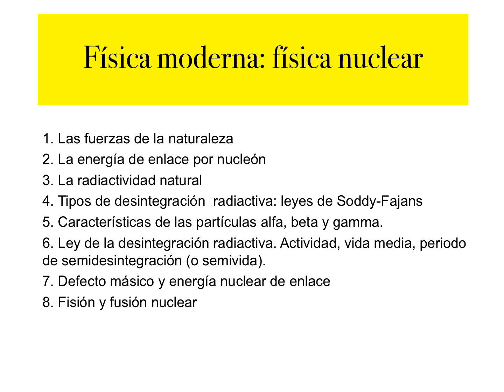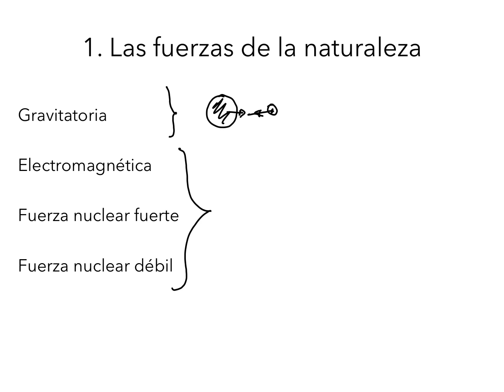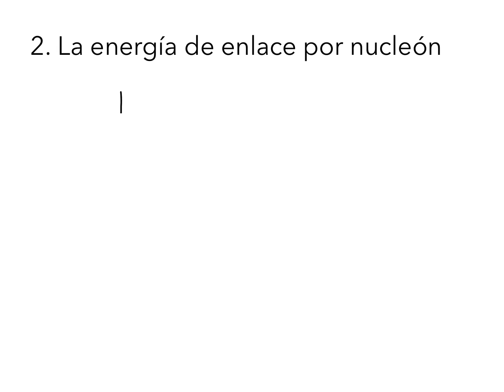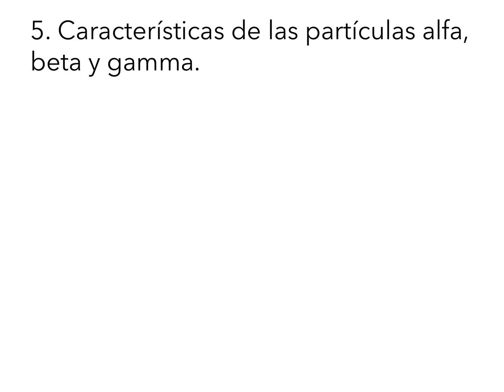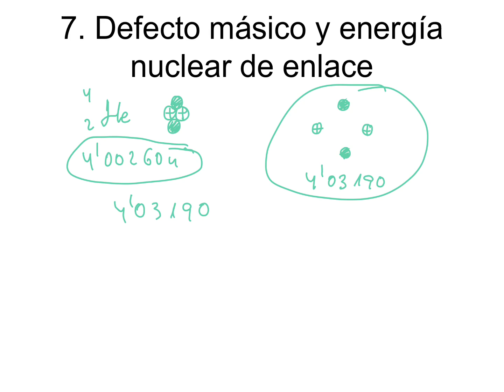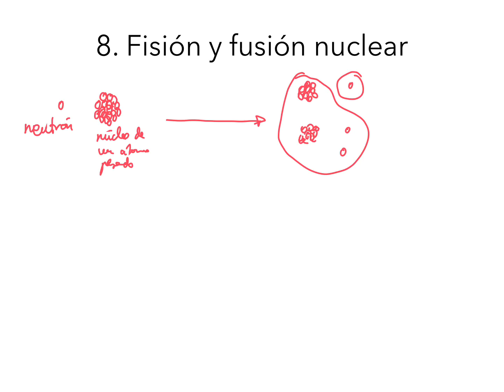Tema 6: Física moderna (física nuclear)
Física - Física moderna (física nuclear)